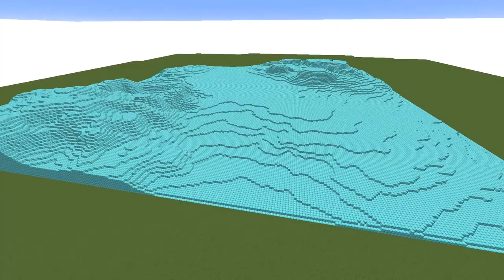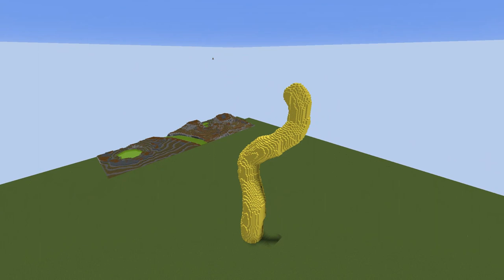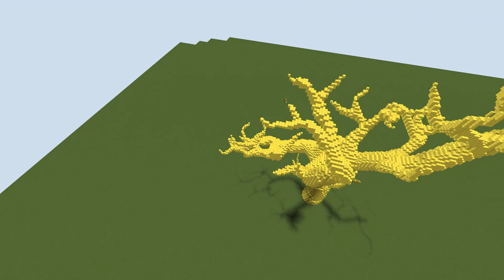Halloween Village - Minecraft Timelapse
Halloween Village
This is our first timelapse video

Hope you don't have a scare in the world this Halloween!
MagicBlock